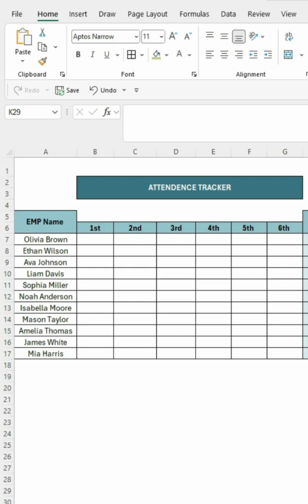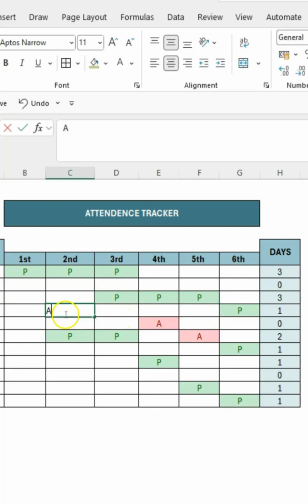How to Create a Smart Attendance Tracker in Excel || Conditional Formatting + COUNTIF Formula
Want to make attendance tracking faster and more colorful in Excel? 🌈
In this video, I’ll show you how to build a smart attendance tracker using the COUNTIF function and Conditional Formatting — step by step!

Step-1 Type “P” for present or “A” for absent
Step-2 Get totals automatically
Step-3 Highlight entries with colors instantly

No coding, no complex formulas — just clean, simple Excel magic. ✨

 Learn Excel from Basic to Advanced with Data Academy, where you’ll master everything from formulas to pivot tables.